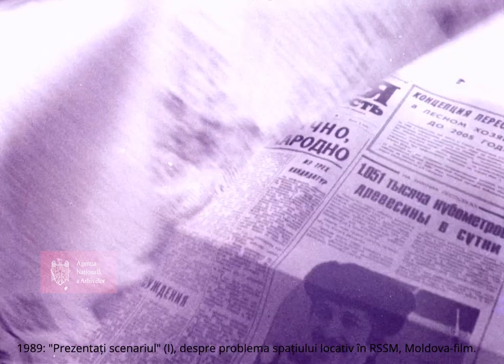1989: "Prezentați scenariul" (I), despre chestiunea spațiului locativ în RSSM, Moldova-film.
"Prezentați scenariul" (I), un film în regia lui Gheorghe Ciubuc, scenariu - I. Fomin, o producție Moldova-film, 1989. Un film din perioada Perestrokăi care abordează în spiritul glasnost' chestiunea spațiului locativ și a distribuirii neechitabile a acestuia în orașele din RSS Moldovenească. Conține mărturii din partea celor care percepeau ca nedreaptă și discriminatorie maniera de repartizare a apartamentelor, precum și a locurilor în cămine, dar și a celor care au profitat de o abordare preferențială în acest sens. Linia de demarcație între cei privilegiați și cei discriminați nu coincide neapărat cu apartenența etnică a celor vizați, uneori ruși sau ucraineni stabiliți de ani sau decenii în RSSM își exprimau solidaritatea cu localnicii și ciriticau practica alocării preferențiale a spațiului locativ noilor-veniți, așa-numiții specialiști de valoare.